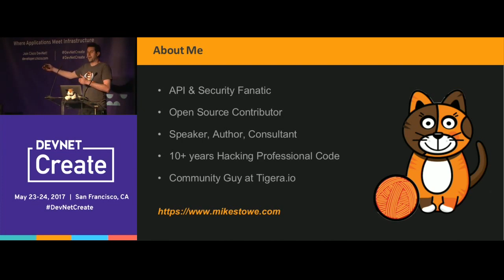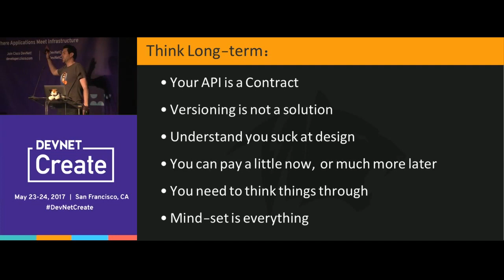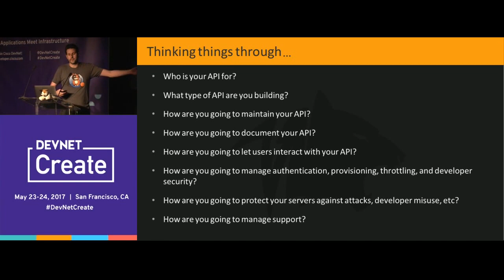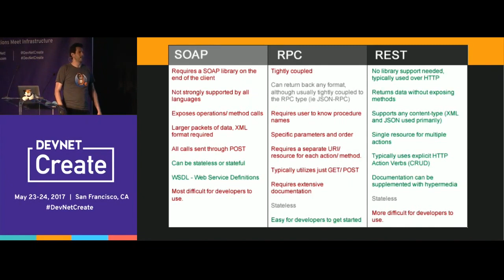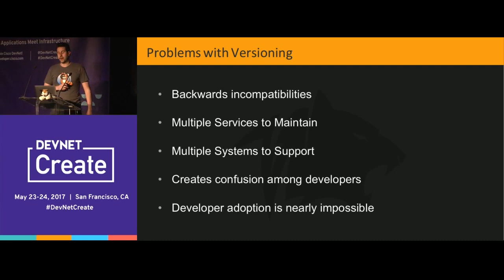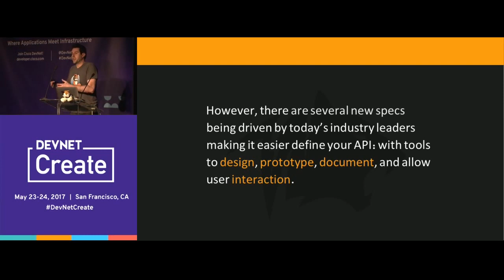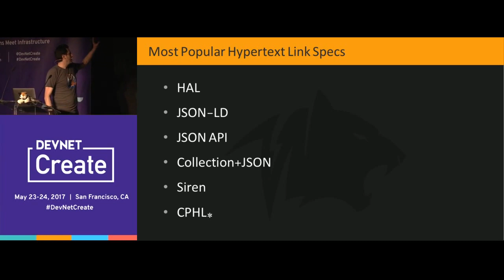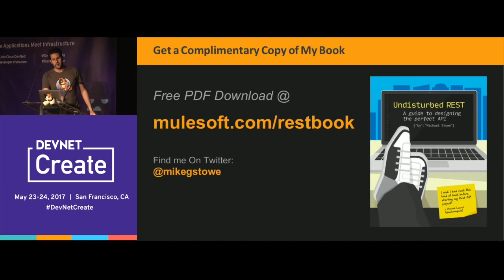Building Your API for Longevity – Michael Stowe (DevNet Create 2017)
Apps meet Design